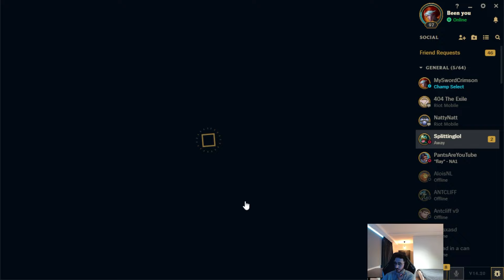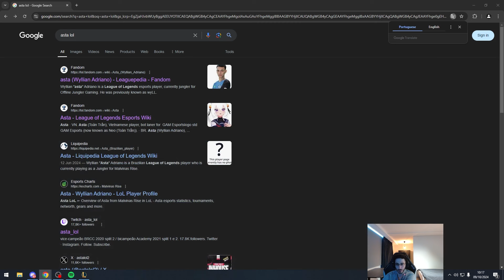RIVEN GOT BUFFED!?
LEAGUE OF LEGENDS SEASON 14 GAMEPLAY RIVEN CHALLENGER NA KALISTA VAYNE RIVEN TOPLANE CHALLENGER NA LEAGUE HIGHLIGHTS PLAYS BUFFS NERFS ITEMS PATCH GENERAL SNIPER GENERALSN1PER